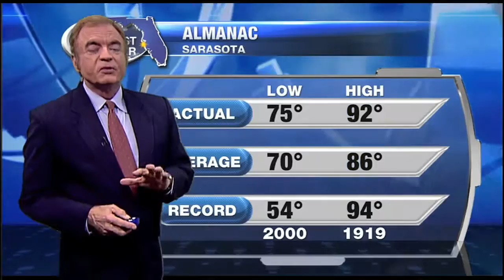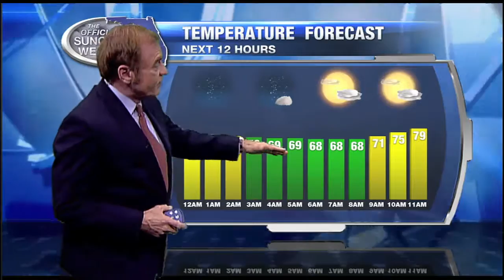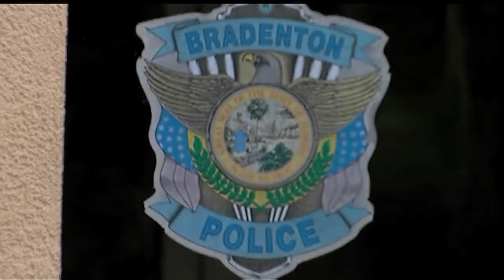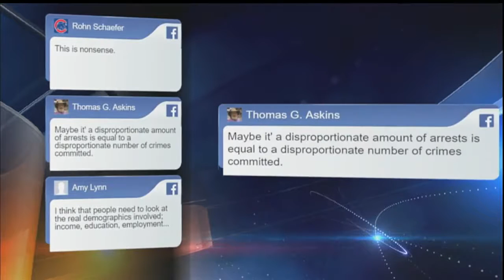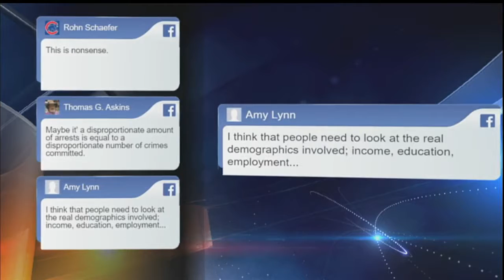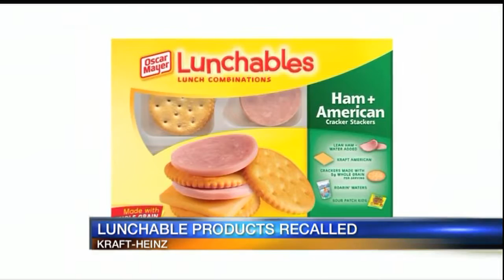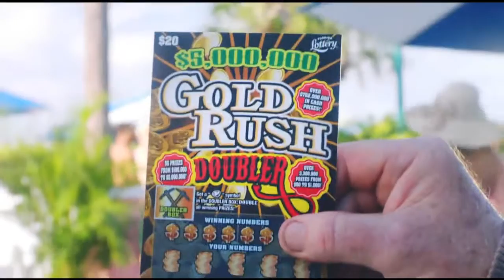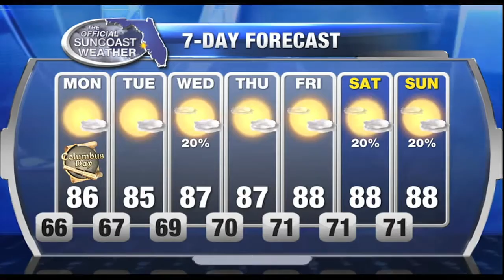ABC7 News at 11pm - October 9, 2016